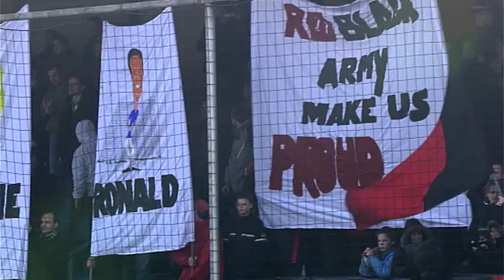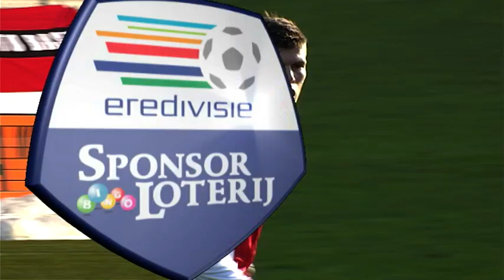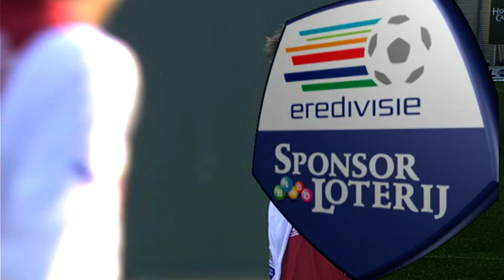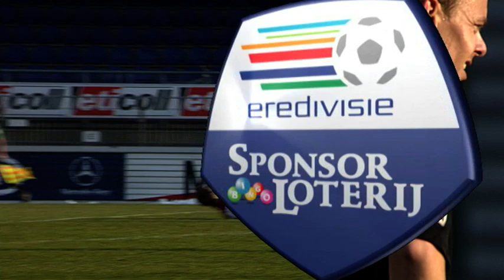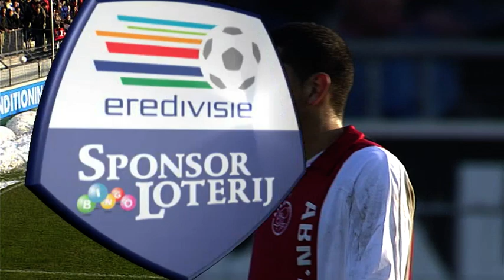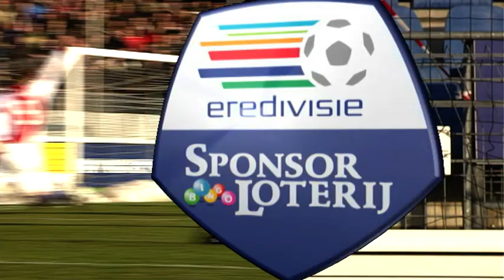EXCELSIOR WINT VAN AJAX 😳 | Excelsior - Ajax (23-12-2007) | Full Game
Voor 3.500 toeschouwers op Woudestein wint Excelsior met 2-1 van Ajax. Scoreverloop: Mitchell Piqué (1-0), Geert den Ouden (2-0), Hedwiges Maduro (2-1).